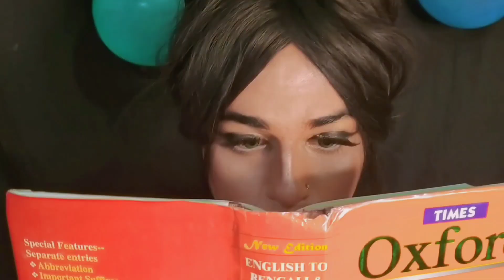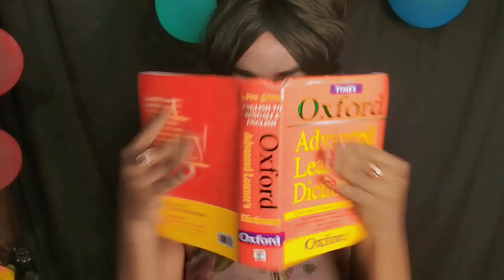আজ কদিন ধরে ঘুম আসে না || Bangla Hot Dance Video 2022|| Model - Emu || Emu Sabbir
গান : আজ কদিন ধরে ঘুম আসে না

অভিনয়ে : ইমু

পরিচালনা : সাব্বির

ক্যামেরা : সাব্বির